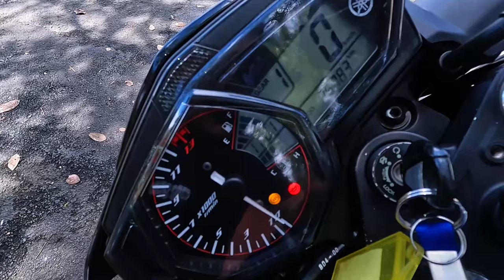EU TESTEI a Moto que Tem POTENCIA DE CB500F com PREÇO DE CG 160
✅MAX MOTOS✅
A mais de 15 anos no mercado de MOTOS seminovas e zero km, oprando presencialmente na região de ESPIRITO SANTO DO PINHAL - SP 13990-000.
Compramos e revendemos motos na REGIÃO, para saber mais entre em contato com nossos meios de comunicação.
Contatos:
Maxx Motos
Rua Barão de Mota Paes, 662

✅Haya Creations✅
Film Maker
✅Vulcan Radical Store✅
Endereçõ: Rua Marquês do Herval, 95 - Centro
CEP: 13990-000